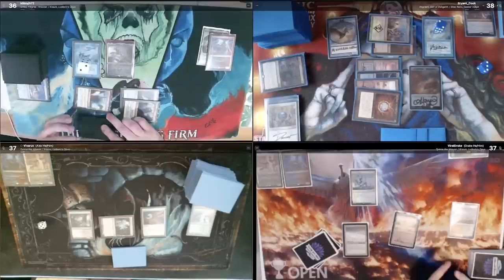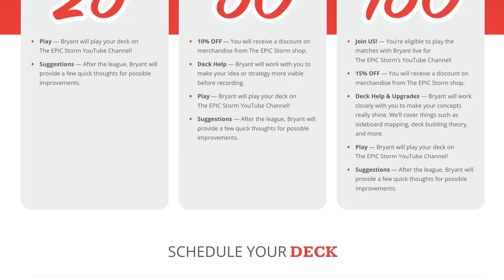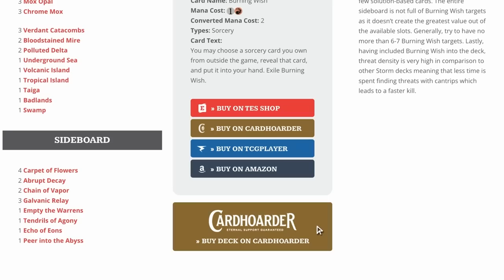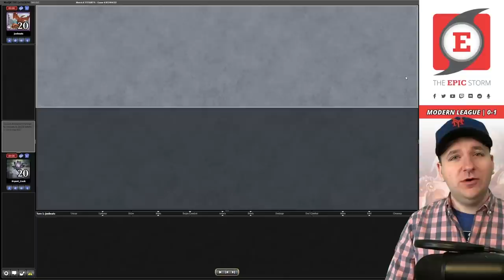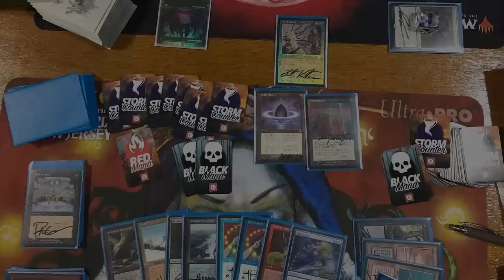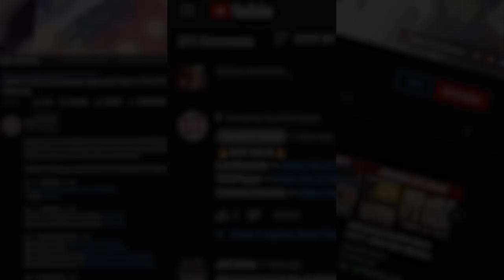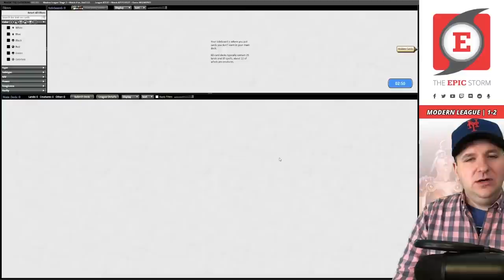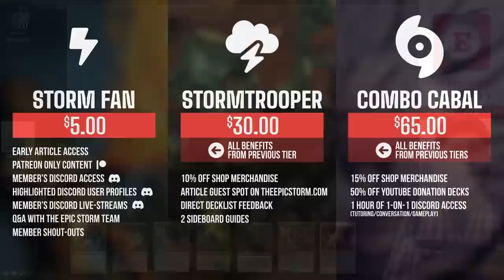Oops! Modern All Spells did it again! I played no lands, you lost the game | Magic: The Gathering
Bryant Cook plays Oops! All Spells in a Modern League on Magic: The Gathering Online! These matches were played on: 03/18/23

How does Modern Oops! All Spells work? Buckle-up! First, you need to know how the Modal Double-Faced Cards (MDFCs) work with effects such as Balustrade Spy, Undercity Informer, and Goblin Charbelcher... the short of it is that they aren't recognized as lands so you reveal your entire library. Sweet!

Now when you target yourself with Balustrade Spy or Undercity Informer, you mill your entire deck which triggers Narcomoeba and Creeping Chill. Your opponent will lose 12 life and you'll gain it. The Narcomoebas will trigger three copies of Sword of the Meek, after they enter the battlefield you can activate Salvage Titan to return it to your hand by exiling three other artifacts such as Pentad Prism.

Now you sacrifice those copies of Sword of the Meek to cast the Salvage Titan for free. This triggers four copies of Vengevine in your graveyard. You can now attack for 16 damage when your opponent is at 8 life!

A huge thank you to Brayden Varela for this amazing donation deck. We hope you enjoy this video!

⚡ Deck Tech — 00:00

// Matches //
Round 1 vs. shrek001 with Dredge — 00:05:25
Round 2 vs. joebeats with Izzet Murktide — 00:11:57
Round 3 vs. daibloXSC with Mardu Reanimator — 00:16:11
Round 4 vs. Jish2112- with Merfolk — 00:21:31
Round 5 vs. SIMONEFIERRO with Dredge — 00:28:35